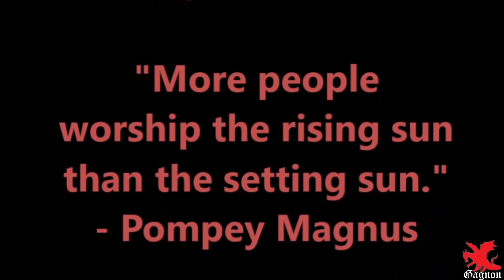Fall of the Republic: Pompey Magnus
Gnaeus Pompeius Magnus
"Pompey the Great"

The history of Rome has always been a fascination to me. Pompey Magnus interests me because he has a very similar story to Caesar and Brutus.  In a way, Caesar was Pompey's Brutus.  Pompey, without a doubt, did some horrible things in his life -- very few if any Romans of note didn't -- yet the story of Pompey has always seemed to me to be a tragedy, especially at the end of his life.

The ironic quote that he said to the dictator Sulla -- "People worship the rising sun more than the setting sun." -- makes me wonder if he thought the same thing after Caesar surprisingly defeated him at the Battle of Pharsalus (48 BC) and he looked back on his long life of accomplishments -- accomplishments that seemed to pale in the eyes of plebians who quickly were drawn to the rise of Caesar.

Clips:
1st half of HBO's "Rome" season 1